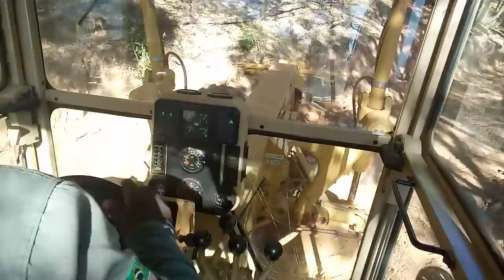trabalhando em local laderoso com motoniveladora 120k